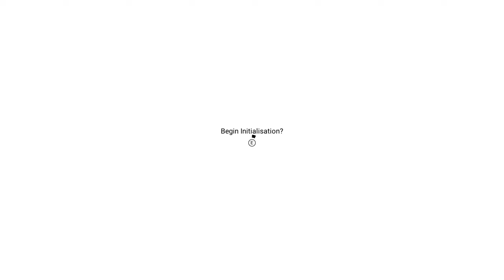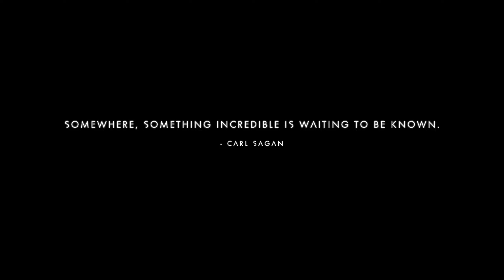NO MAN'S SKY: AN UTTERLY INTENSE EXPERIENCE! (First time playing!)